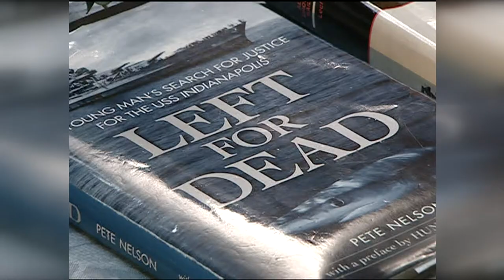U.S.S. Indianapolis survivor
Maurice Bell in 2005.